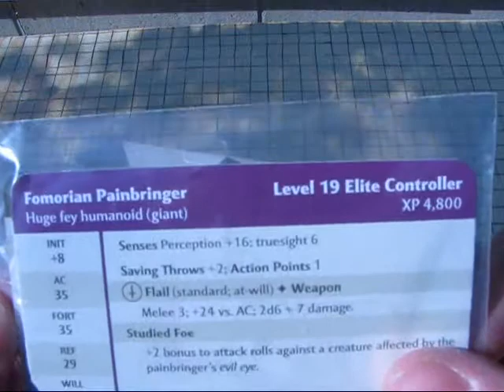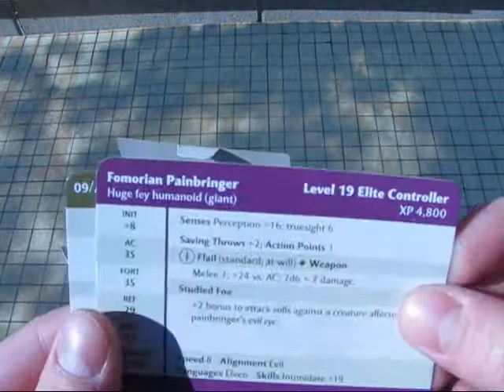DnD Unboxing Lords of Madness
Here is an unboxing video for Wizards of the coast's Lords of Madness DnD pack.